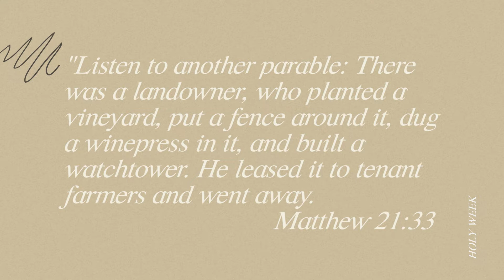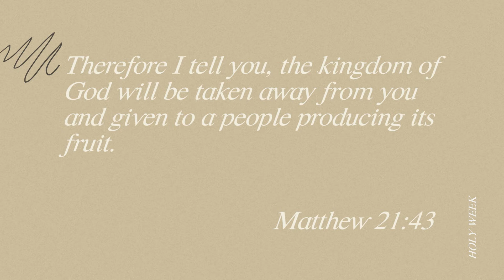Holy Week Devotions - Day 3 - Authority Questioned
Day 3 of our daily Holy Week devotions. Today's passage takes us to Matthew 21:33-45. Jesus returns to the temple for a dramatic showdown with his enemies. In the temple he openly and boldly debates the religious authorities.

Follow along with us at Calvary.us/Holyweek